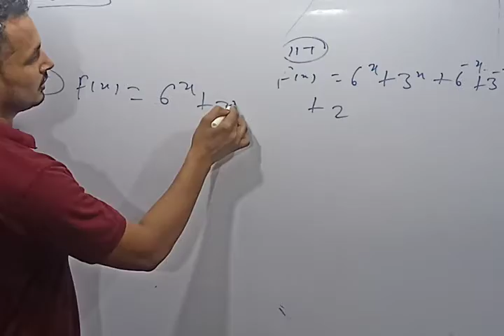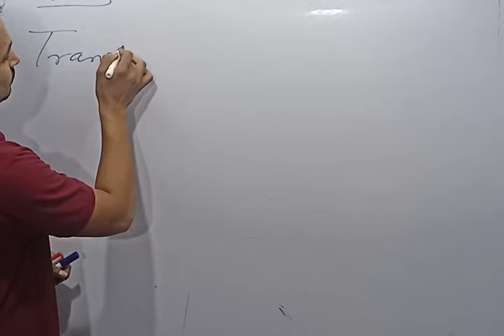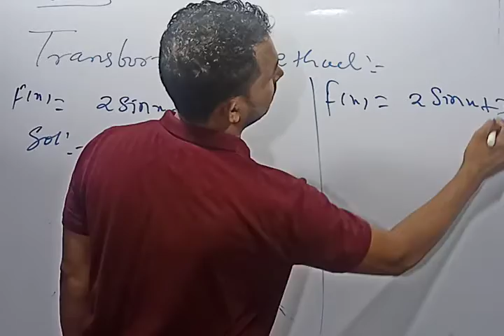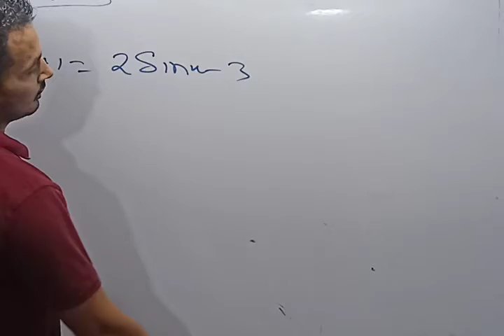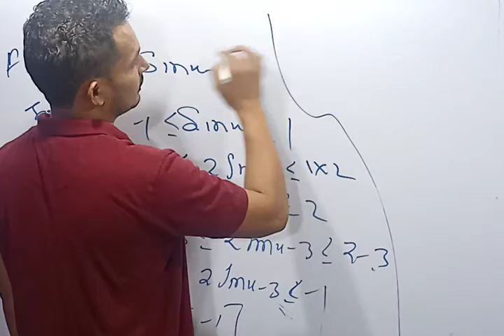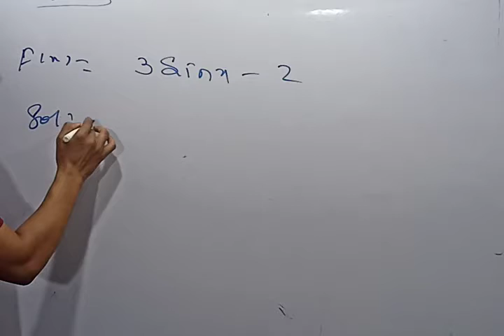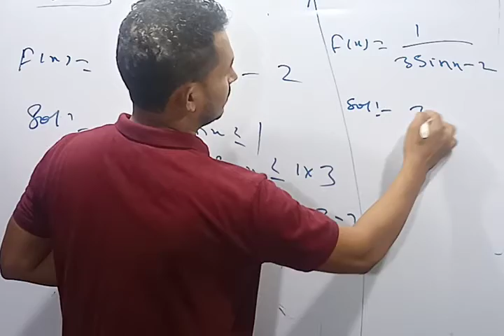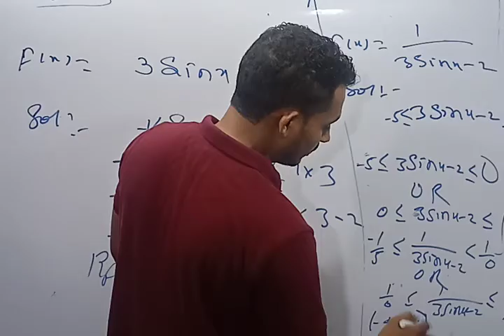Range (lacture 3)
how to find range of function